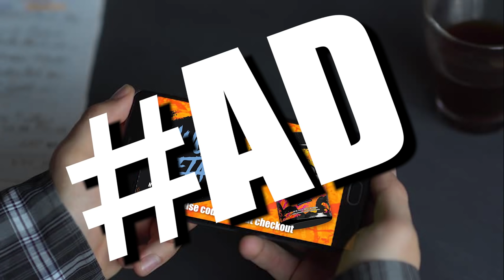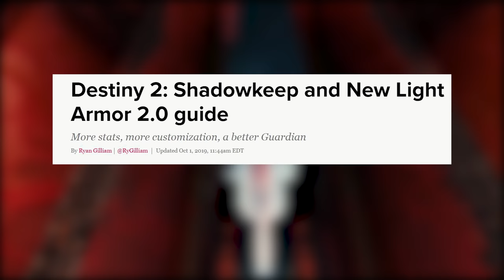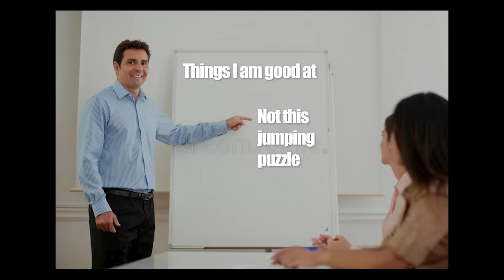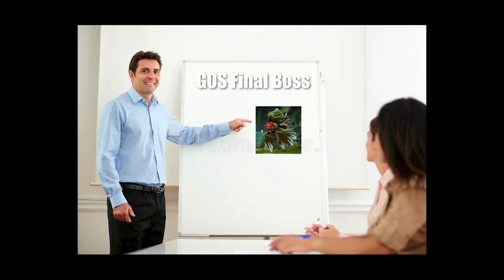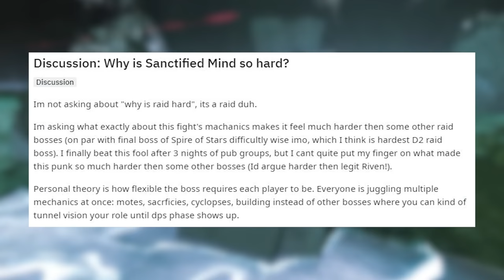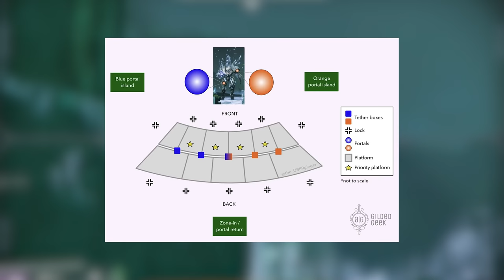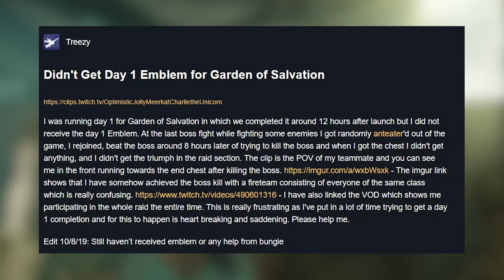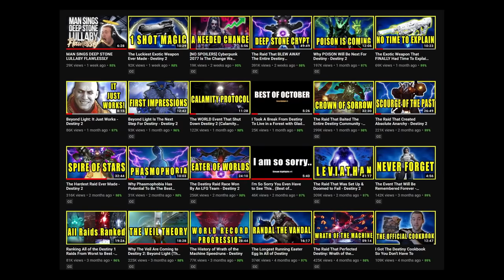The Raid That SHOCKED The Entire Destiny Community - Destiny 2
I’ll give away a PS5 to one of my subscribers on PLINK!
Find teammates to play Destiny 2 and other games with!

The Garden of Salvation, a raid that I stalled covering for no reason at all if I'm being honest. The Raid That SHOCKED the Entire Destiny Community in Destiny 2 may sound insane, it may sound like a stretch, but if I told you it shocked for negative reasons we would all agree. I think this raid is a major let down in terms of quality compared to a lot of raids in Destiny, but that doesn't mean its story isn't important. So, with Shadowkeep in mind and all, meet the Garden of Salvation, but this time in Beyond Light!

Time Stamps of Each Part:
Intro: 00:00
Plink: 01:00
Shadowkeep Thoughts: 02:45
Garden Intro: 06:13
Clyclopse One Shot City: 07:02
UnderGrowth: 09:12
Spire Defense: 10:18
Consecrated Mind: 12:52
Parkour Area: 16:23
Sanctified Mind: 18:15
Post Raid Victory: 23:35
Loot: 25:31
Overall Thoughts: 26:50
Outro/Bloopers: 28:50

Links to Footage Used/ Music:

Videos

Music

Shadow Keep Playlist link ( I used the first 10 songs)